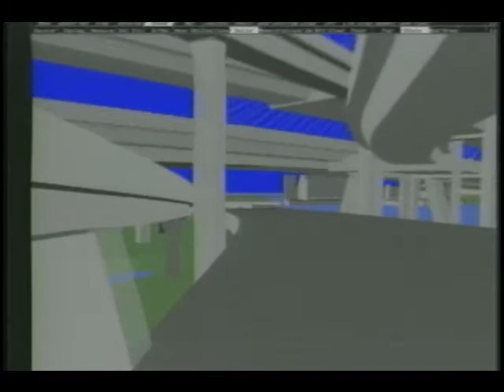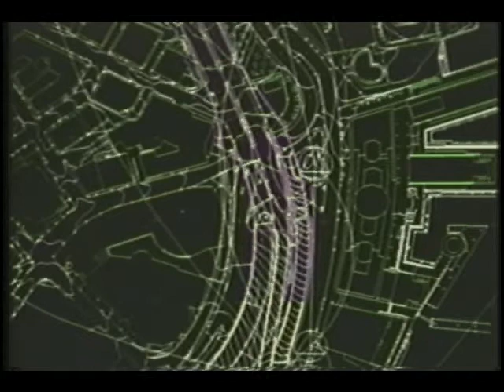Best of the Central Artery/Tunnel Project Video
Computer animation from the early and mid-90s